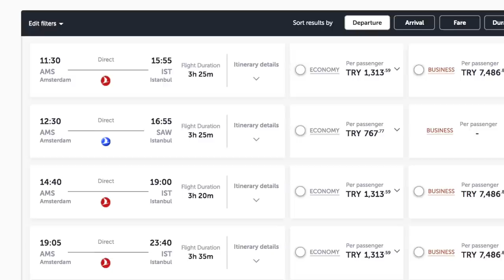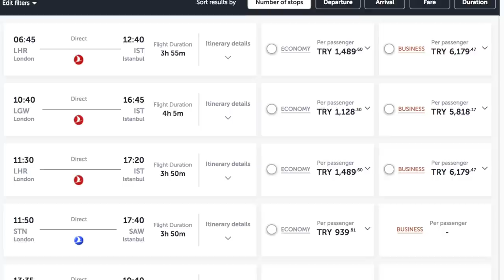Türk Hava Yolları yolcuları mağdur.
Türk Hava Yolları yolcuları mağdur etti.

Haziran ayına bilet alan yolcular biletleri iptal edildikleri için mağdur oldular. Dünyadaki belli başlı havayolları rezervasyon sitelerini sınırların açılması kesinleşene kadar kapatmışken, Türk Hava Yolları'nın Haziran ayında bilet satmaya devam etmesi sonucunda yolcular mağdur oldu.

Bilet paralarını da geri vermeyen Türk Hava Yolları, hem kendi imajını tehlikeye atıyor, hem de yolcularını mağdur ediyor.

Video Credits : Author